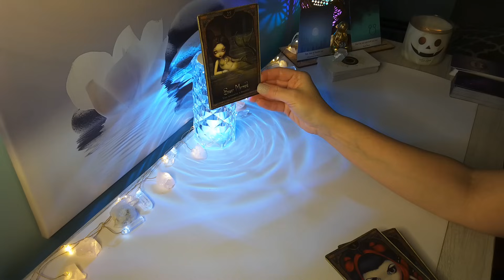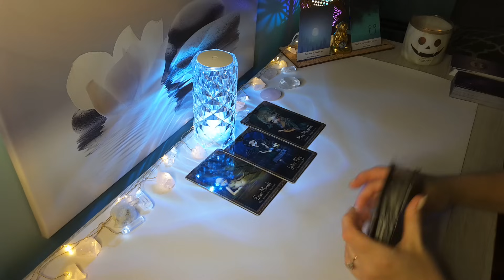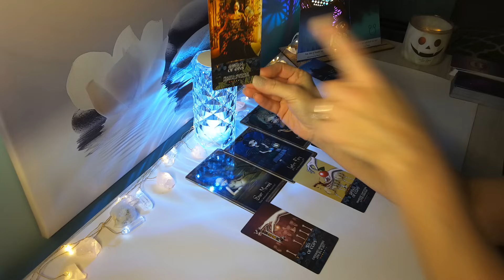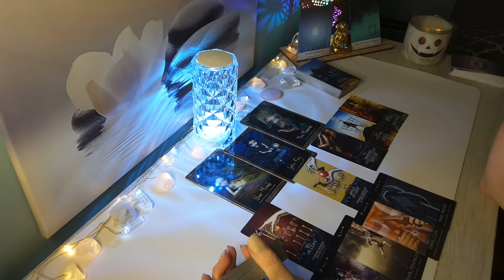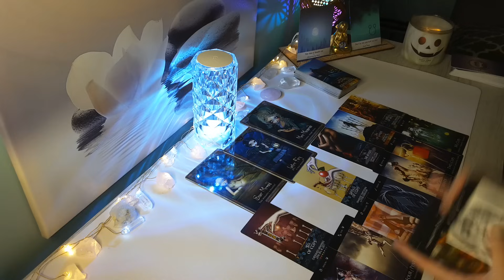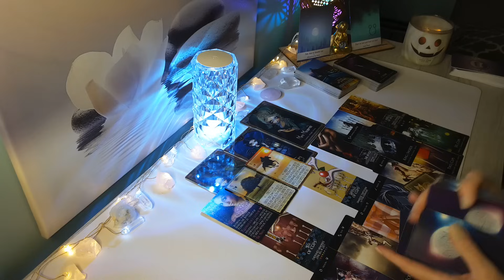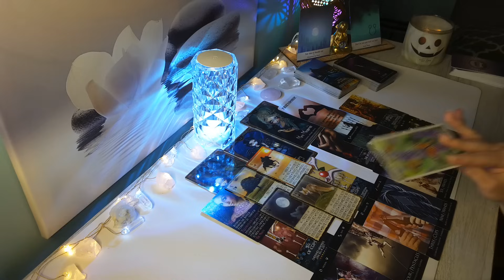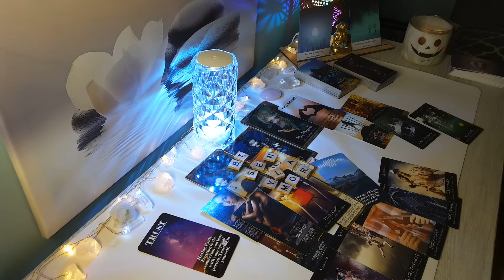♉TAURUS💲❤Someone will do ANYTHING to get your attention, AGAIN..Get Ready!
Hi TAURUS, this is Sam, and this is your Full Moon/Lunar Eclipse 2023 Reading. Taurus Sun, Moon, Rising & Venus placement!

-Taurus Year Ahead 2023 Reading